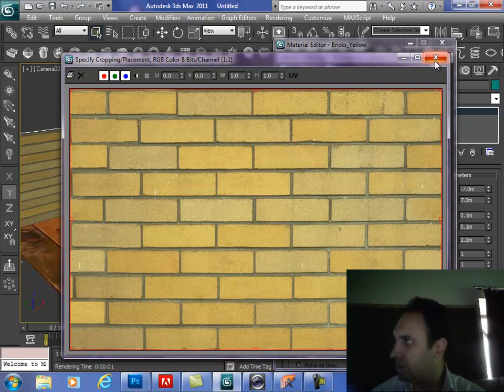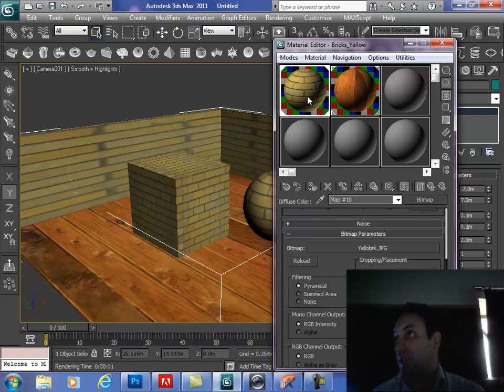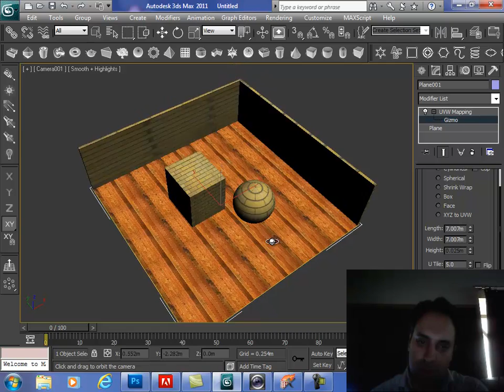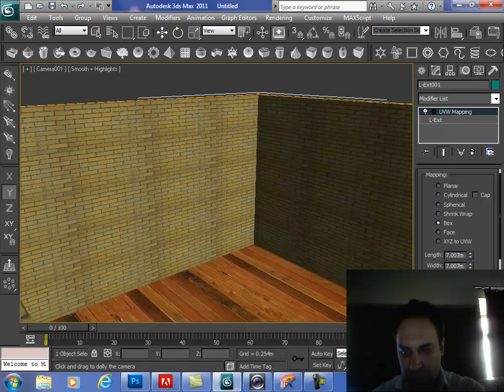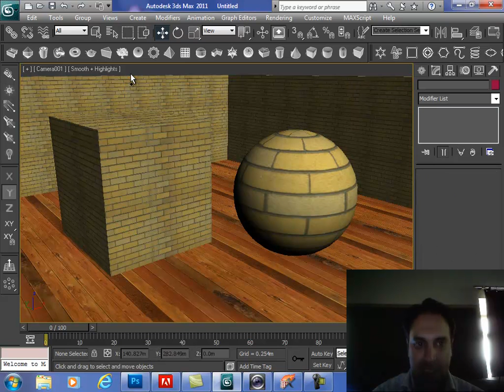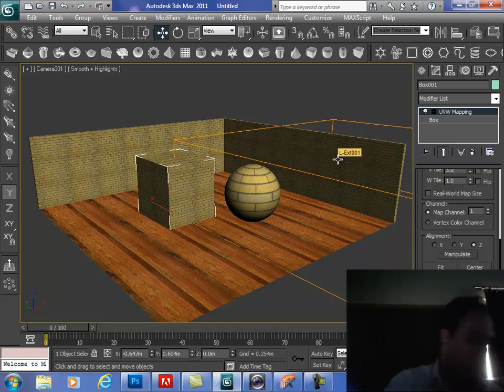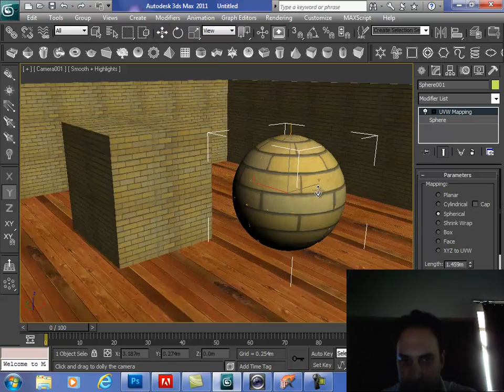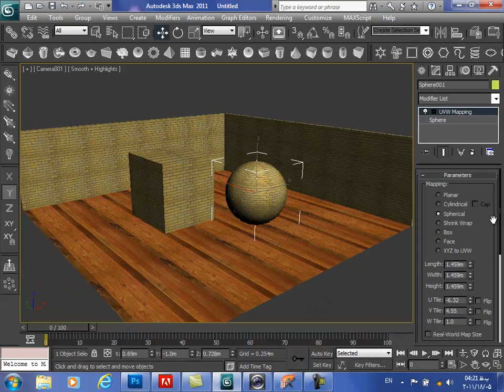31- 3d max Training - سعید طوفانی - آموزش استفاده از شابلون در تخصیص مواد